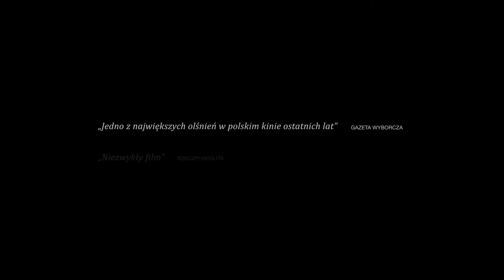IMAGINE - zwiastun filmu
Konkurs / competition FROM POLAND
11. Międzynarodowy Festiwal Filmowy Tofifest. Zapraszamy do Torunia. 21-27.X.2013
11. International Film Festival Tofifest. Welcome to Toruń. 21-27.X.2013